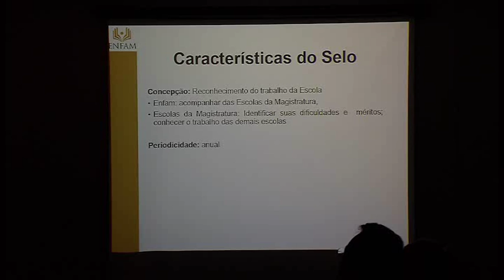Vem Comigo - Reunião Enfam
Instituição cria selo de qualidade em educação judicial. Essa foi uma das decisões tomadas pelos membros da escola em reunião que tratou dos caminhos que serão seguidos este ano.